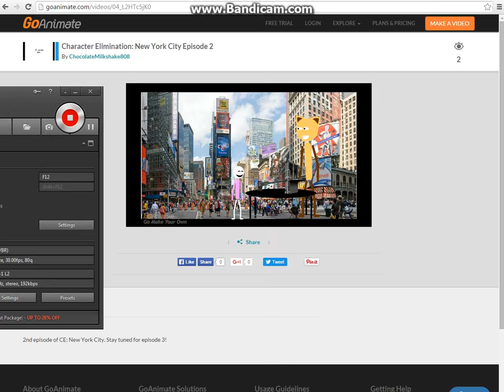(BAD USER) can't tell the difference between the Brooklyn Bridge and a Toliet